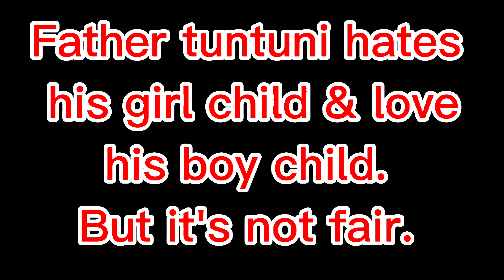টুনটুনি ও তার মেয়ে সন্তান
with @GMIMona